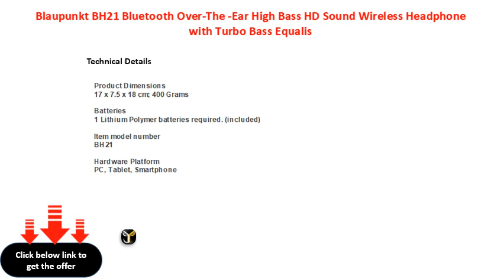Blaupunkt BH21 Bluetooth Over The Ear High Bass HD Sound Wireless Headphone with Turbo Bass Equalis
Blaupunkt BH21 Bluetooth Over-The -Ear High Bass HD Sound Wireless Headphone with Turbo Bass Equaliser Mode, Super Soft Protein Over-The Ear Cushions, 24 Hours Battery Life
Blaupunkt BH21 Bluetooth OverThe Ear High Bass HD Sound Wireless Headphone with Turbo Bass Equaliser Mode, Super Soft Protein OverThe Ear Cushions, 24 Hours Battery Life